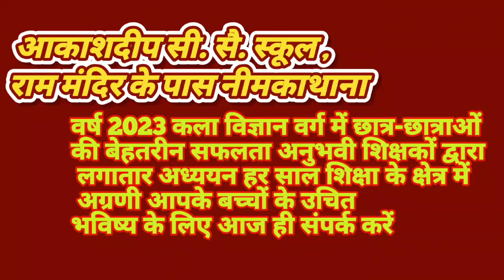पापड़ा ग्राम में बाबा देवराला क्रिकेट क्लब का उद्घाटन वीरांगना कविता सामोता रही मुख्य अतिथि मौजूद